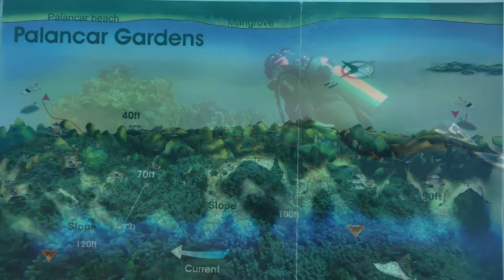Cozumel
Journée de plongée avec Phocéa Cozumel le 21 septembre 2022.